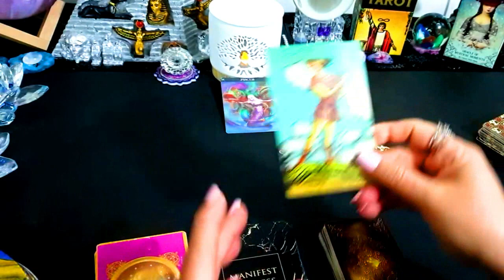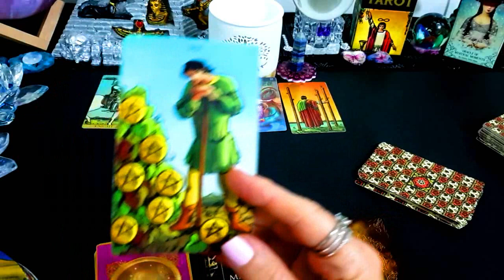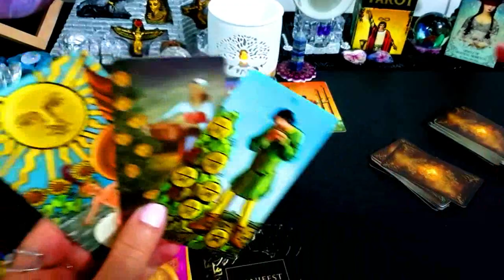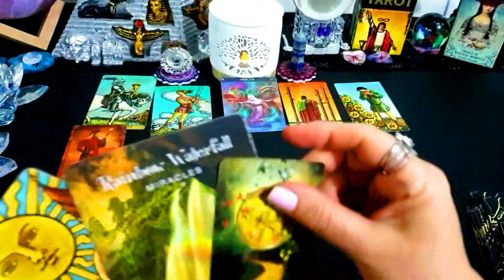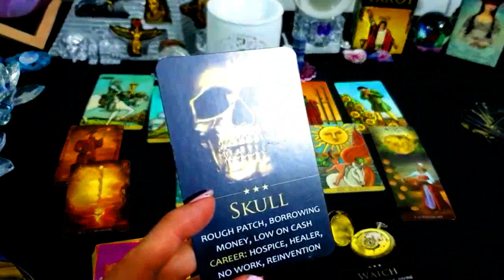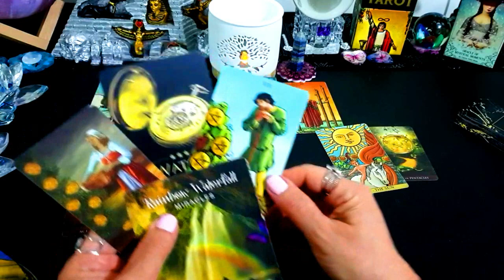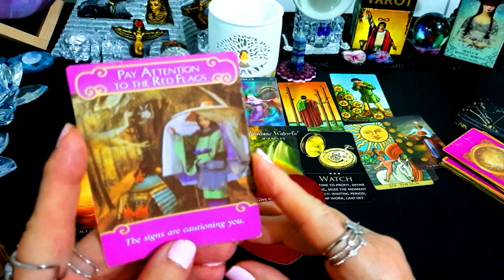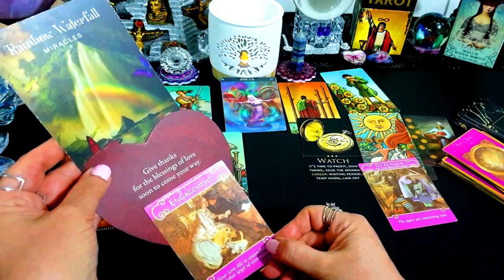PISCES__WEEK OF MAY 1 - 7 2023 🎈 ALL MUST SEE👀!⭐💰💞 TRUE LOVE🔅💰